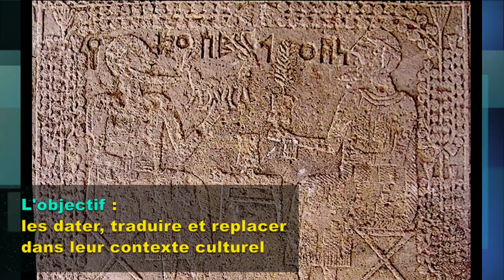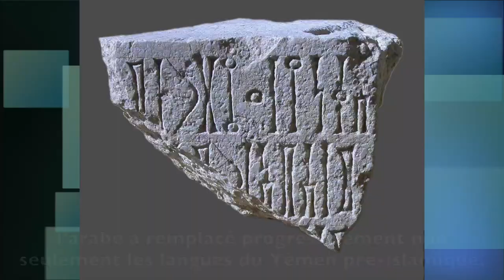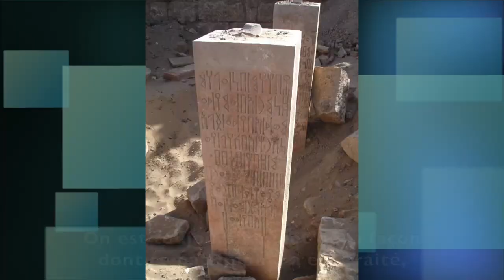LE YÉMEN : BERCEAU DES LANGUES DITES SÉMITIQUES